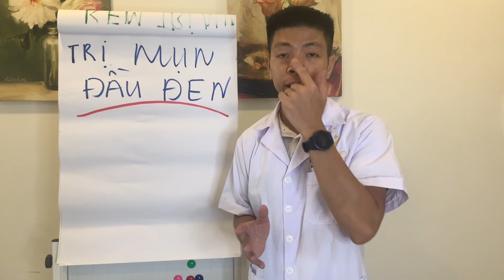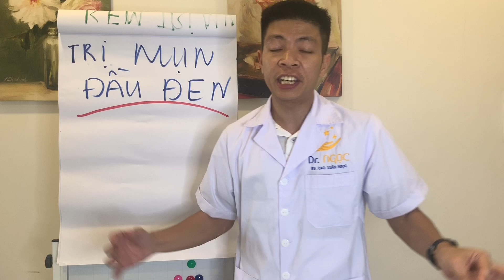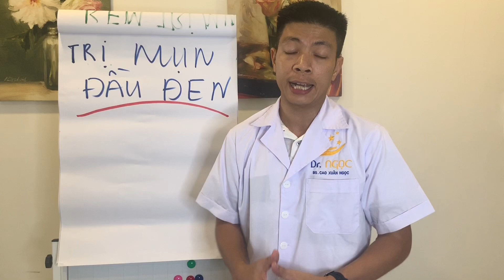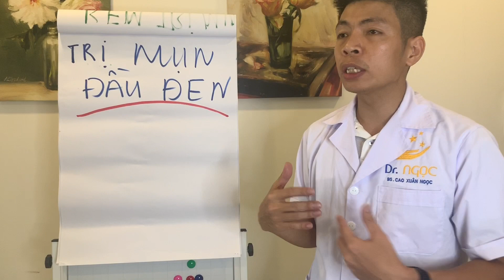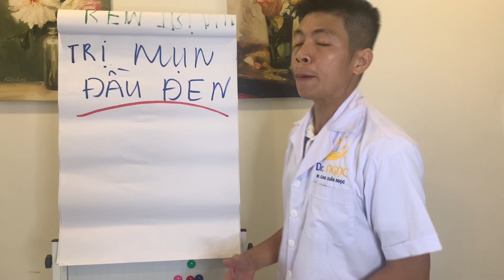Đánh bay mụn đầu đen hiệu quả ngay tại nhà cập nhập 2020/DR.NGỌC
Nếu các bạn có vấn đề về Trị MỤN ĐẦU ĐEN Click đăng ký vào đây để cập nhật các kiến thức mới nhất
 Theo bác sĩ cao xuân ngọc, Mụn đầu đen là những lỗ nang lông bị tắc nằm ở trên da, nguyên nhân gây tắc thường là do tế bào chết, vi khuẩn và dầu nhờn, khi tiếp xúc với không khí sẽ bị oxy hóa và dần chuyển sang màu đen. Mụn đầu đen khác với mụn đầu trắng, đó cũng là một loại mụn do tắc lỗ nang lông nhưng loại mụn này không tiếp xúc với không khí bên ngoài nên có màu trắng.theo drngoc, Mụn đầu đen rất phổ biến và thường xuất hiện trên khuôn mặt, đặc biệt là mụn đầu đen ở mũi. Đôi khi, chúng có thể xuất hiện trên lưng, ngực, cổ, cánh tay hoặc vai.
theo bác si cao xuan ngoc,Mụn đầu đen rất dễ thấy trên da mặt. Chúng là những nốt mụn nhỏ hơi nhô trên bề mặt da và thường có màu tối.theo bác sĩ ngọc , Mụn đầu đen thường không gây đau nhức hoặc sưng đỏ lên như mụn bọc (mụn mủ). Nhưng nếu bạn nặn mụn đầu đen, chúng có thể tiến triển nặng hơn gây viêm nhiễm và trở thành mụn bọc hoặc mụn mủ.
dr.ngọc hy vọng, video Đánh bay mụn đầu đen hiệu quả ngay tại nhà cập nhập 2020 sẽ cung ca
Tham khảo các video liên quan áp cho bạn thêm kiến thức để có thể Đánh bay mụn đầu đen hiệu quả ngay tại nhà
Đăng ký kênh Laser Thẩm Mỹ chuyên về những video hướng dẫn về đào tạo sử dụng máy laser thẩm mỹ, đào tạo laser yag, IPL, laser co2, điện cao tần, Hifu và các bệnh lý thẩm mỹ da như nám, tàn nhang, mụn trứng cá, bơt bẩm sinh.

Mọi vấn đề về vi phạm luật bản quyền, nguyên tắc cộng đồng và chính sách chúng tôi sẽ gỡ video xuống ngay.